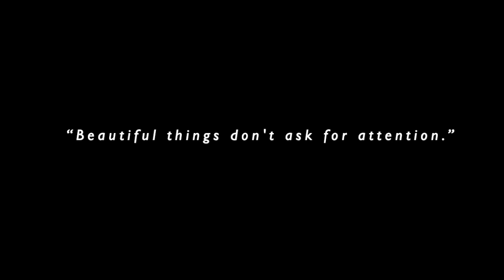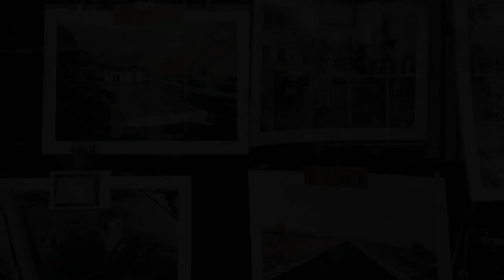ICELAND: to the end of the world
"Beautiful things don't ask for attention." - The Secret Life of Walter Mitty

Here's my tribute to the Land of Fire and Ice. Even though a 7-day trip wasn't a long stay, I had the most tranquil and reflective experience with all these breath-taking views of Mother Nature.

My phone was not able to capture 1/10 of the beauty , but I hope you enjoy this travel collage of Iceland!

Special thanks to Anna for introducing me this song and the movie :)